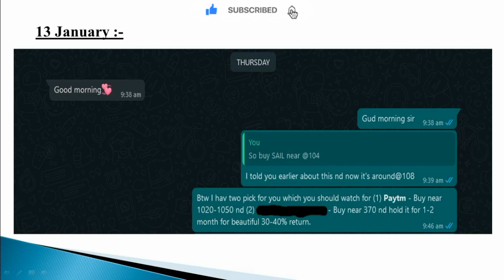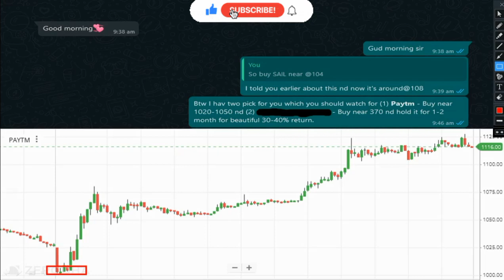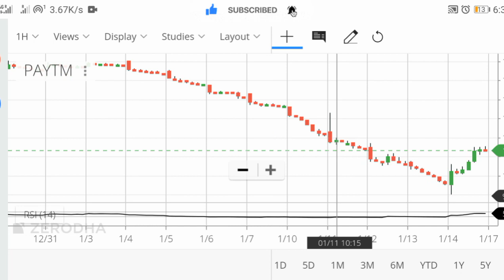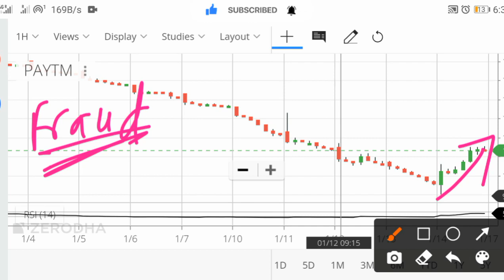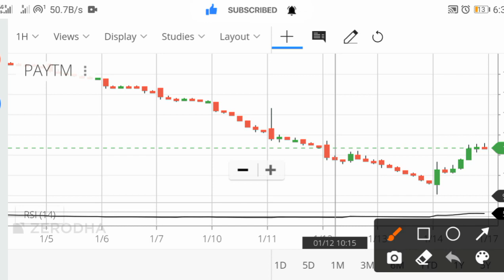Paytm Share News Today || Paytm Share Latest News || Paytm Share Analysis